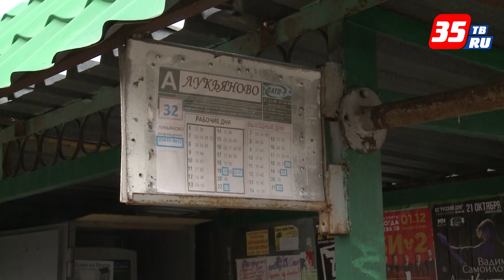Около 200 жалоб на общественный транспорт поступило в городскую администрацию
Около 200 жалоб от вологжан на работу общественного транспорта получили в городской администрации. Активнее всего жители Вологды жалуются на обслуживание маршрутов. Таких жалоб более 140, но кроме того жителей не устраивают нарушение расписания, грязь в салонах автобусов, хамство водителей и кондукторов. Мы опросили жителей Вологды и выяснили, что им не нравится в работе общественного транспорта